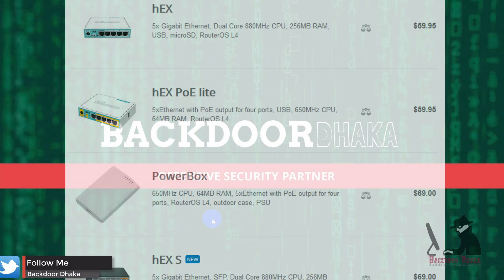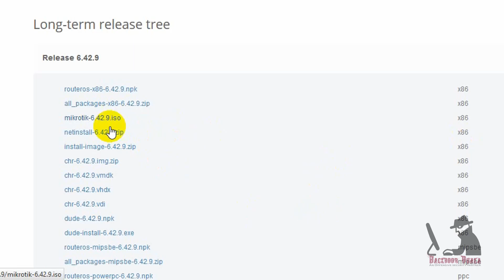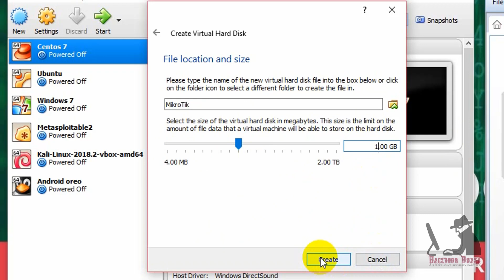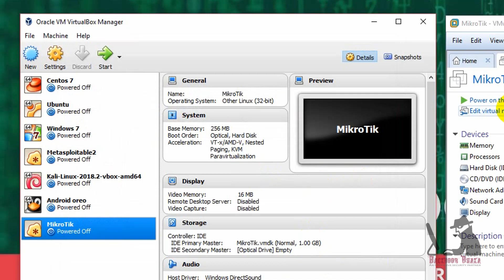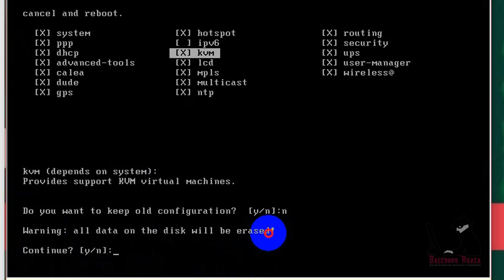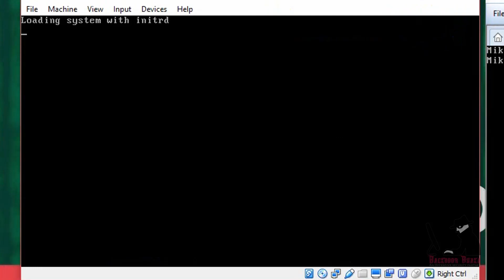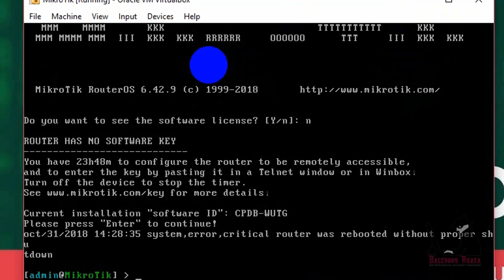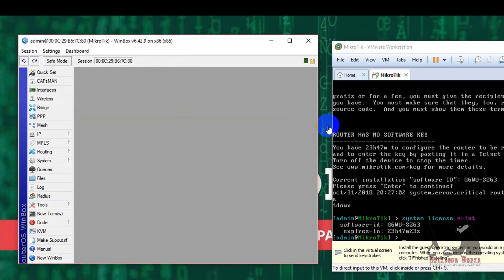Mikrotik installation step by step How to make pc as a MikroTik router | Part-01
Mikrotik Router হল একটি Intelligent Router. Mikrotik router দিয়ে সাধারন Router এর সব কাজ করা যায়। কিন্তু এর পাশাপাশি Mikrotik এর বেশ কিছু ফিচার এর কারনে এটা দিয়ে নেটওয়ার্ক Administration এর কাজও করা যায়।

In this Videos, I will Share Mikrotik installation step by step How to make as a MikroTik router. Mikrotik is a popular and most usable router in world because of having a lot of networking functionalities with cheap price. Mikrotik router can be assign both system router board and mikrotik router OS. if buy router board its like as a machine and if can't buy this please i suggest you can make your pc as a router using Mikrotik router OS ISO file.

🌐MikroTik  Series tutorial🌐
1. Mikrotik installation step by step How to make pc as a MikroTik router | Part-01

2. How to mikrotik router basic configuration step by step using Winbox  | Part-02

3. Mikrotik Clock Time Setup or Configuring a NTP Server with create user and set password | Part-03

😇😇 If you have any Questions, type
                  then ask your Questions.

🔳🔳🔳 BELOW QUESTION SOLUTION THIS VIDEO 🔳🔳🔳

Mikrotik installation step by step make as a MikroTik router
Install Mikrotik Router OS on your PC
PC base mikrotik router
Configure PC based Mikrotik RouterOS
How to make my PC as a mirkrotik router
Install Mikrotik OS on PC like as Mikrotik PC Router
Install mikrotik Router OS in VMware Workstation
How to install mikrotik OS in PC
Step by step create and Install Mikrotik on VMware
Mikrotik Installation on PC through ISO file using Virtual machine
How to Install mikrotik router OS on PC x86
Mikrotik OS installation in pc step by step English
Installation mikrotik with english subtitle
How to install Mikrotik Os in PC HD with English
mikrotik install in pc,
mikrotik installation step by step,
mikrotik installation and configuration,
mikrotik install package,
mikrotik installation in English,
install mikrotik di pc,
how to install mikrotik,
how to install mikrotik on virtualbox,
how to install mikrotik router,
how to install mikrotik os,
how to install mikrotik routerboard

         📞📞 ☎️📺 📻 ✆ SOCIAL SITES ✆📻📺☎️📞📞